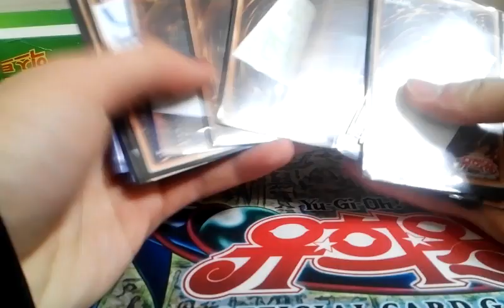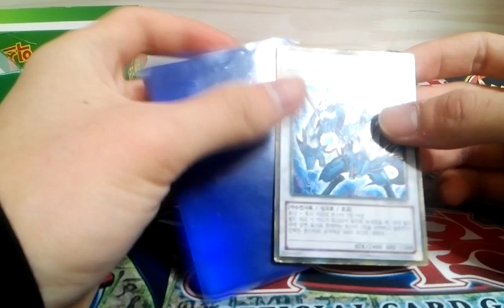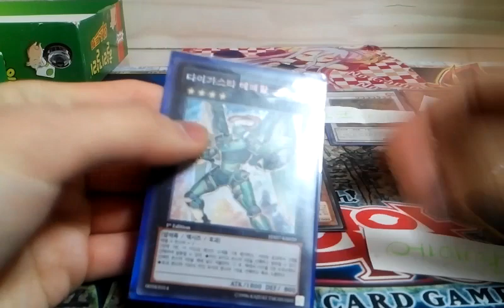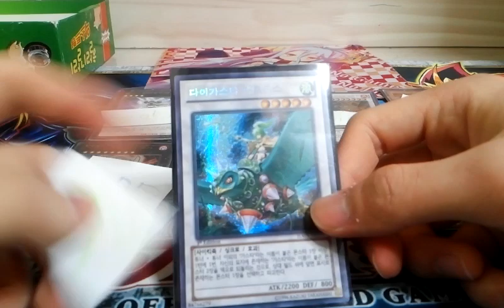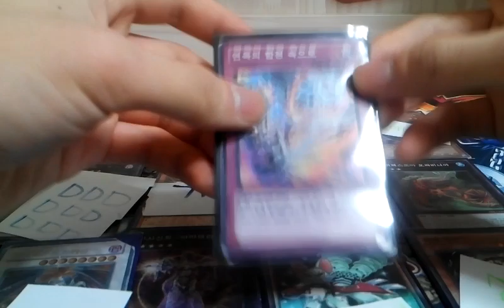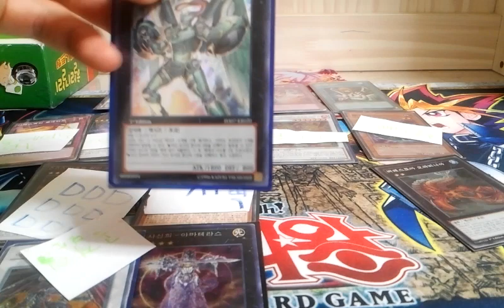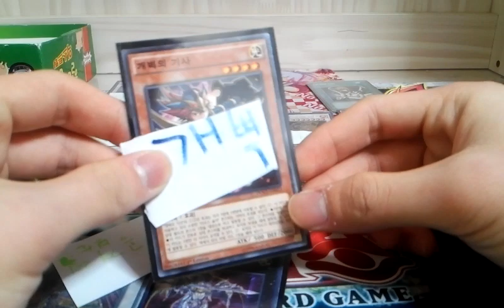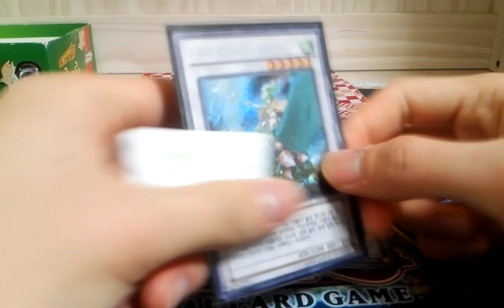유패) 유희왕- 팬분께서 택배를 보내 주셨다!!-에메랄이다??천사의자비!?!?-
천사의 자비!?